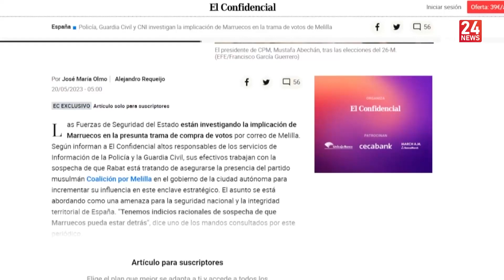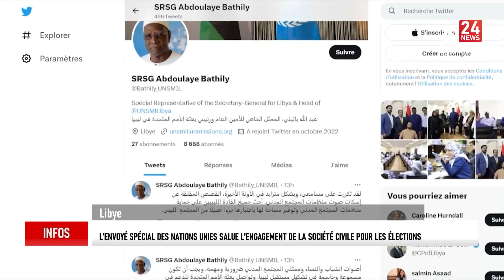Flash Info | 22.05.2023